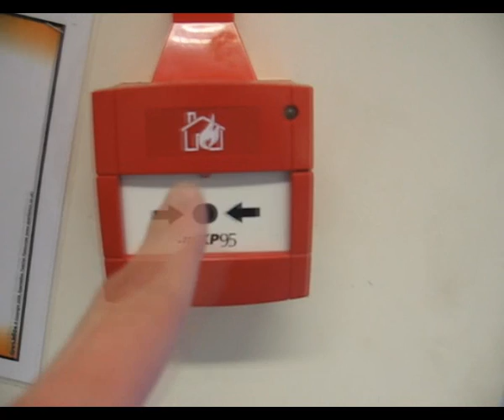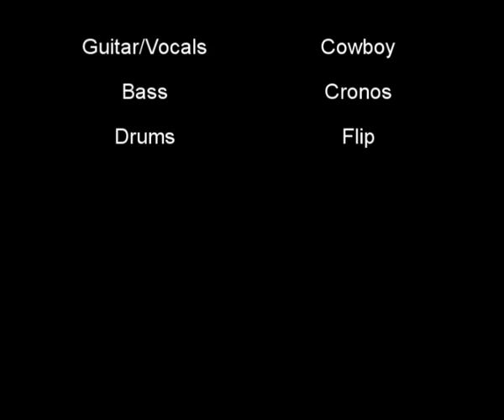Broken Biscuits at Morpeth All Saints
We got asked to go back to school to act as 'inspiration' for more kids to pick up instruments. We didnt film the actual gig (which included a string breakage and a terrible mic stand) but we give you and offering of many little treats and fancies. Contains performance of the song 'King Bee' as a soundcheck.

BB